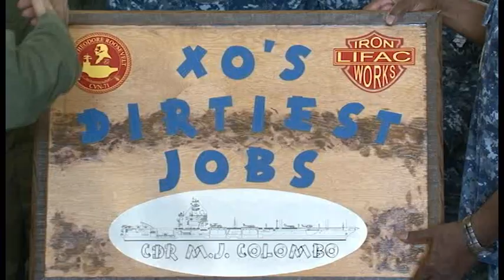XO's DIRTY JOBS - Episode 4, Part 3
USS Theodore Roosevelt's (CVN 71) executive officer (XO) stars in the production of a new web series called "XO's Dirtiest Jobs," which began July 17 where he showcases the dirtiest jobs his Sailors are performing to rebuild their aircraft carrier during the ship's midlife overhaul.